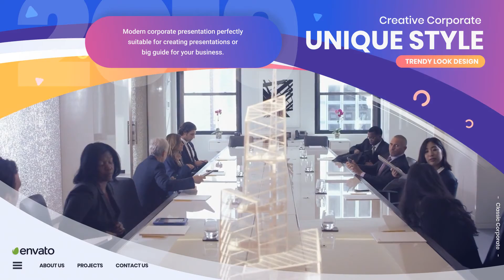Creative Corporate Slideshow 27167466